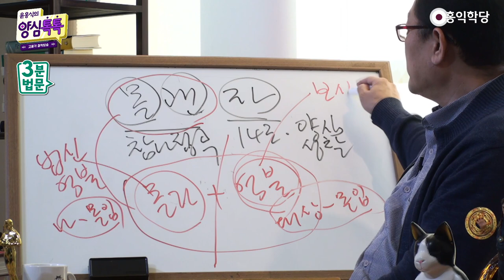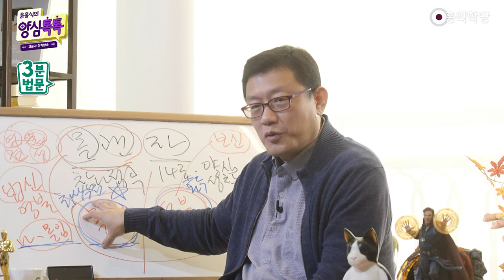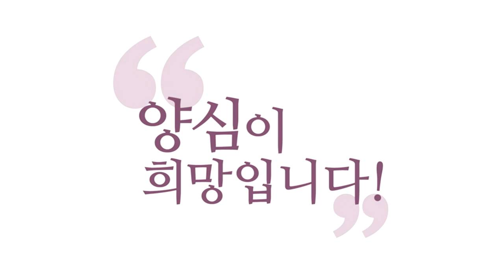[3분 법문] 아미타불과 함께 생각하기